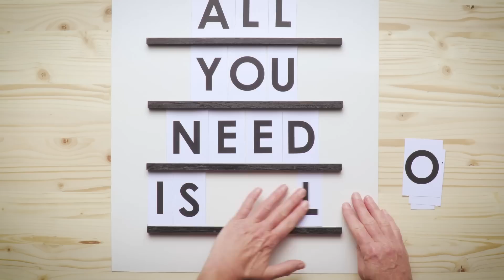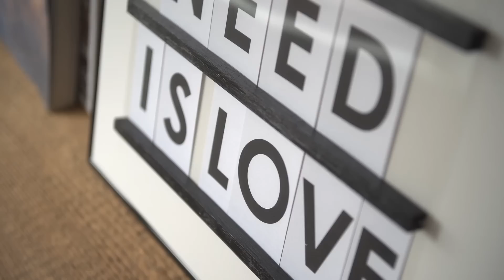toom DIY-Tutorials: Anzeigetafel fürs Heimkino oder die Küchenwand | toom Baumarkt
Da freuen sich nicht nur Filmfans: Die Anzeigetafel im klassischen Kinostil lässt sich immer neu bestücken – mit Notizen, kurzen Nachrichten an die Liebsten oder einfach dem Filmtitel, der am Abend im Heimkino läuft. Der Eigenbau fällt mit unserer Anleitung nicht schwer: Ein Bilderrahmen, Karton, Farbe, ein paar Holzleisten und Folie zum Bedrucken – viel mehr braucht es nicht, um in kurzer Zeit ein Schmuckstück herzustellen, das sich auch perfekt als Geschenk eignet!

Schau dir genau dieses Video an und baue es ganz einfach nach.